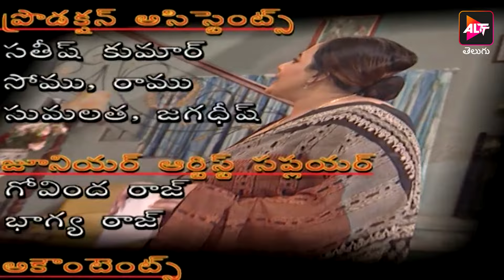Kalyani | కల్యాణి | Episode 139 | Jayaprasand | Dubbed in Telugu | Watch Now | Altt Telugu